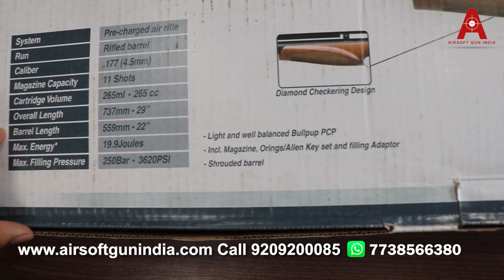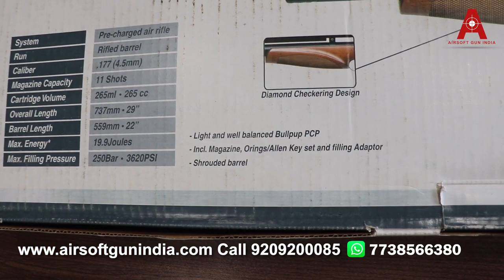Diana Skyhawk Pcp 177 Caliber Air Rifle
Diana Skyhawk PCP .177 Cal, 4.5mm PCP Air Rifle By Airsoft Gun India

The Diana Skyhawk PCP .177 Cal, 4.5mm PCP Air Rifle is a precision air rifle designed for sporting enthusiasts who demand the utmost accuracy and control from their air guns. This rifle is not designed for hunting or pest control, but rather for sports such as target shooting or plinking.

One of the key features of the Skyhawk is its pre-charged pneumatic (PCP) system, which provides consistent high-pressure air to the rifle's barrel, ensuring maximum accuracy and power. This system also allows for a quiet and recoil-free shooting experience, making it an ideal choice for indoor or outdoor ranges.

The Skyhawk also features a smooth and adjustable two-stage trigger that allows for a customizable shooting experience, ensuring that the shooter can find the perfect trigger pull weight and length. The rifle's ergonomic thumbhole stock provides a comfortable and secure grip, allowing for maximum control over the rifle's accuracy and precision.

The Skyhawk has an 11-round magazine capacity, allowing for continuous shooting without the need to reload after each shot. It also has a Dovetail optics rail, allowing for the easy mounting of a scope for even greater precision and accuracy.

The rifle has a .177 caliber and has a velocity between 900 to 1050 fps (feet per second), making it an ideal choice for shooting at targets with maximum accuracy and control. It has an overall length of 29 inches, with a 22-inch barrel length and weighs 6.4 pounds (without scope).

To operate the Skyhawk, a fill probe and magazine are included, and the maximum filling pressure is 250 bar or 3620 PSI. The cartridge volume is 265 ml or 265 cc, allowing for extended shooting sessions without the need for frequent refilling.
Overall, the Diana Skyhawk PCP .177 Cal, 4.5mm PCP Air Rifle is a high-quality precision air rifle that is designed for sports enthusiasts who demand accuracy, precision, and control from their air guns. Its PCP system, adjustable trigger, and ergonomic stock make it an ideal choice for target shooting and plinking. With its high-quality construction and German manufacturing, the Skyhawk is a reliable and durable air rifle that will provide years of enjoyment for sports enthusiasts.